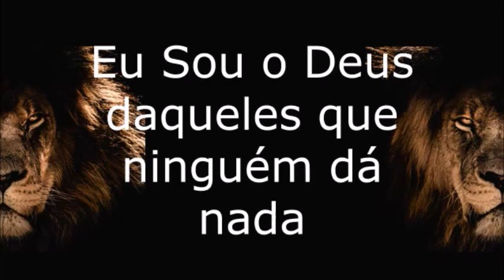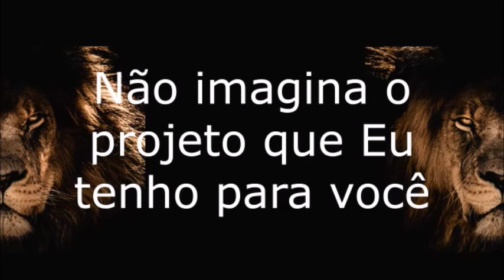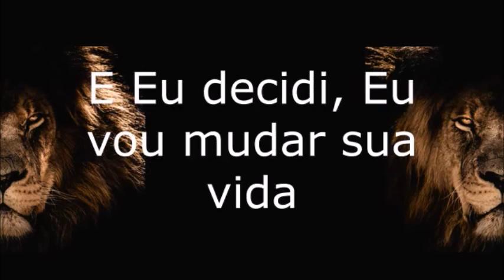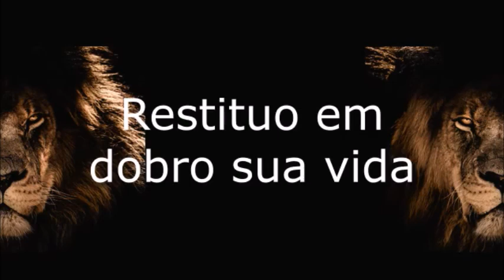Playback Midian Lima Deus dos Pequeninos MEIO Tom Abaixo